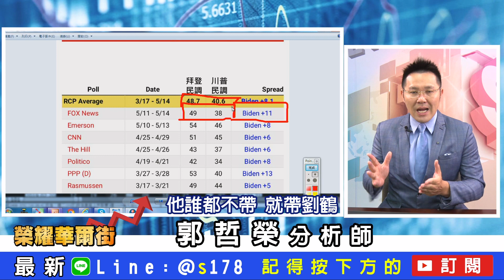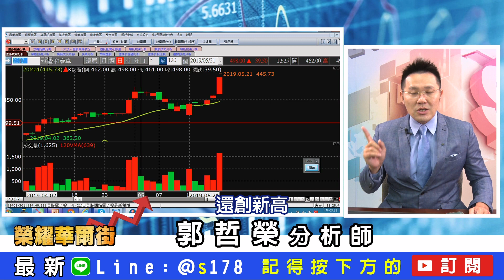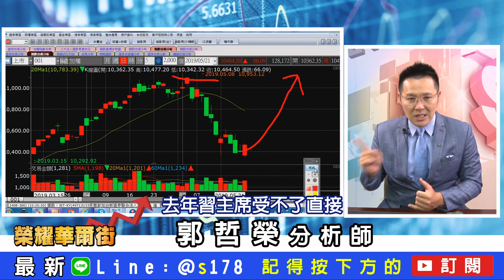2019/5/21 郭哲榮分析師【繼華為之後 台股等著墜機!?】(無廣告。有字幕版)